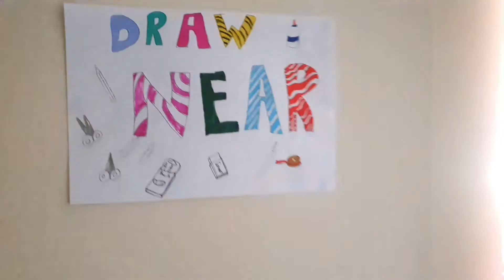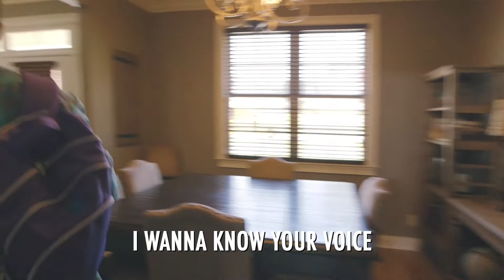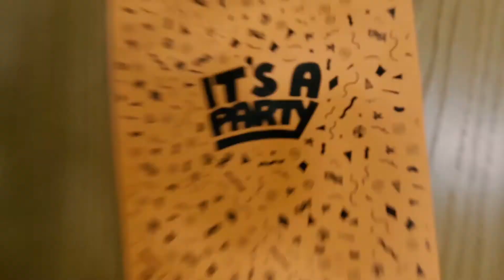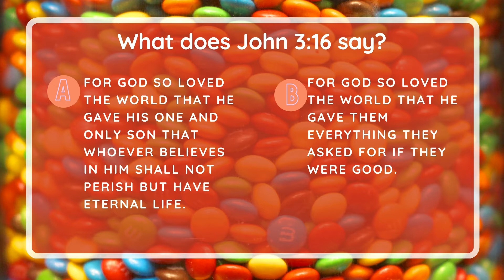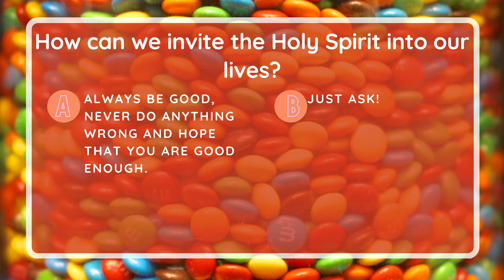Wildfire Kids Church @ WBC - Term Review Game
Welcome to Wildfire Kids Church! Today we are reviewing all that we have learnt this term, grab some M&Ms and join us as we play: Who Wants to be an M&Manaire?!